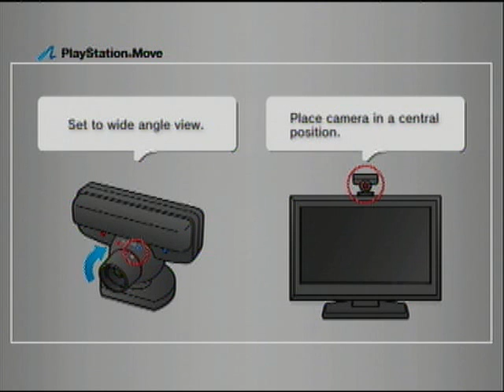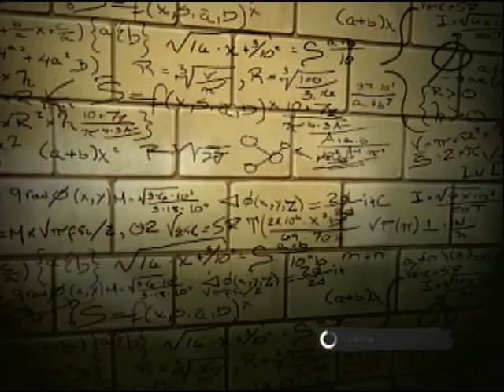Let's Play Amazing Spider-Man Part 1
Are we gonna explain how Spidey got his powers? No?